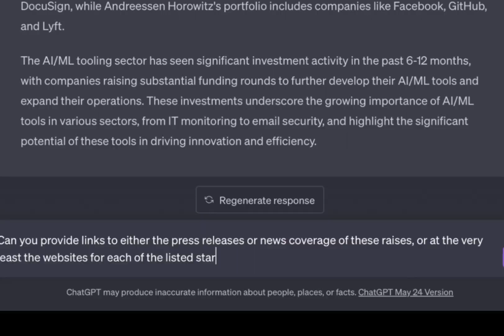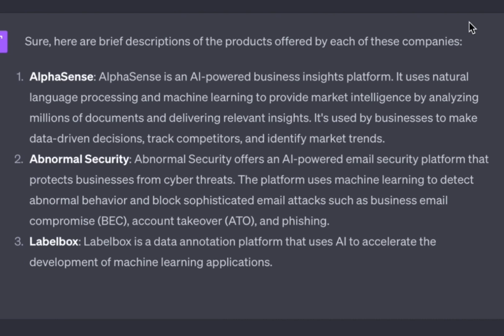Watch AI do in 90 seconds what would take you A DAY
If this doesn’t get the point through, I don’t know what will 😅

Bear in mind — this is only possible with WebRequests.